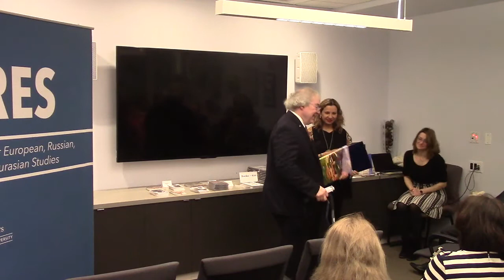Opening of the exhibition, "Through the Eyes of Durdy Bayramov"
Remarks by:
Peter Rollberg, IERES Director
H.E. Meret B. Orazov, Ambassador of Turkmenistan to the United States
Dr. Paul Taylor, Smithsonian Instutition
Keya Bayramova

This Central Asia Program event was held at the George Washington University's Institute for European, Russian and Eurasian Studies February 7, 2017. The exhibition is at the Institute February 7 - May 26, 2017.